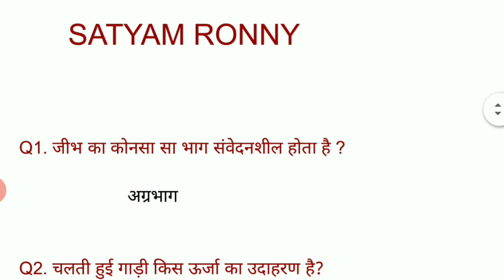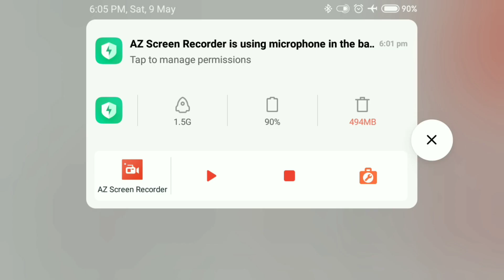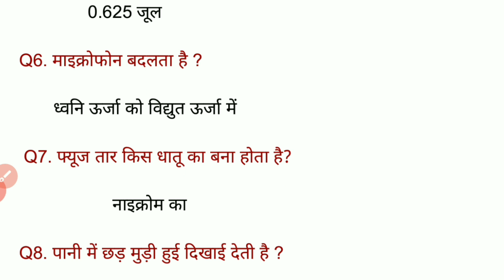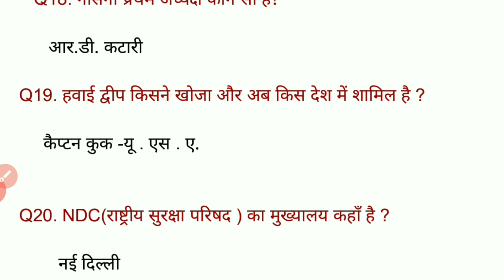Railway,ssc ,Gk | Airforce,navy, coastguard,upp,mts ,drdo GK/GS questions part 03 | SATYAM SIR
.ssc,bank, railway, airforce,navy, coastguard,mts,upp , lekhpal,jail police,jail wardon ,ghudswar , drdo important general knowledge /general science

airforce y group gk/gs questions
navy gs questions

.ssc,bank, railway, airforce,navy, coastguard,mts,upp , lekhpal,jail police,jail wardon ,ghudswar , drdo important general knowledge /general science Part of subject and predicate NOUN INTRODUCTION HIGHSCHOOL /INTERMEDIATE
[ Noun कितने प्रकार के होते है
 Noun पांच प्रकार के होते है
[ जाने noun क्या होता है
[ Highschool noun /inter noun
 All exam noun
 Bank ssc, railway , airforce navy , coastguard,drdo,

U.P BOARD HIGH SCHOOL EXAM 2021 ENGLISH SECTION B

SENTENCES AND THEIR KINDS /वाक्या एवं उनके प्रकार /U.P BOARD HIGHSCHOOL EXAM 2021 ENGLISH

U.P board Highschool exam english 2021

 RUN BY SATYAM SIR Subject and predicate

 Subject किसे कहते ह Predicate क्या होता है

 Sentence कितने प्रकार के होते है U.p board highschool exam 2021 english grammar section B
up. board highschool english 2021 paper |exam
subject किसे कहते है ?
predicate किसे कहते है ?
sentence कितने प्रकार के होते है

 स्वामी विवेकानंद जूनियर हाई स्कूल बंगरा:
G.I.C bangra jalaun
satyam sir
english by satyam sir

काशी प्रसाद महाविद्यालय कुठौंदा
काशी प्रसाद इंटर कॉलेज कुठौंदा
अगर there का प्रयोग पसंद आये तो लाइक जरूर करे और ऐसे ही वीडियो पाने के लिए चैनल को subscirbe जरूर करें🙏🙏🙏

USE OF THERE...by satyam sir bangra

there का प्रयोग बहुत ही उपयोगी होता हर छात्र के लिये
there के अनेकों प्रयोग है इस पार्ट में आप बहुत कुछ सीख सकते हो
use of there ,use of there
there के कितने प्रयोग होते है
there के सभी प्रयोग /

Use of let there be by satyam sir bangra

Use of there धमाका प्रयोग

English with satyam sir

Use let there का प्रयोग ट्रिक के साथ

Daily use sentence (use of there)

मेरे सभी social acoount पर जुडने के लिए सर्च करे सत्यम ronny

facebook ..satyam Ronny
YouTube ...satyam Ronny

आप मुझे ईमेल भी कर सकते हो

satyam sir bangra
highschool english by satyam sir bangra
jai hind

airforce 2021 exam gs questions
airforce 2020 exam gs questions

airforce noun ,navy noun
airforce english

airforce english

Railway,ssc ,Gk | Airforce,navy, coastguard,upsc,upp,mts ,drdo GK/GS important questions|
satyam sir bangra